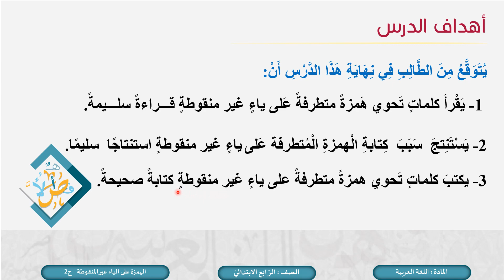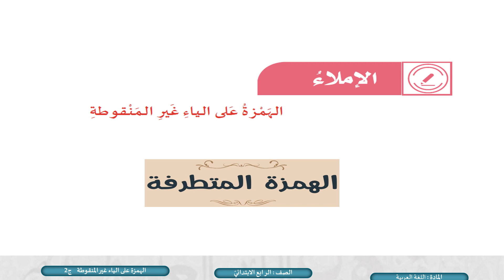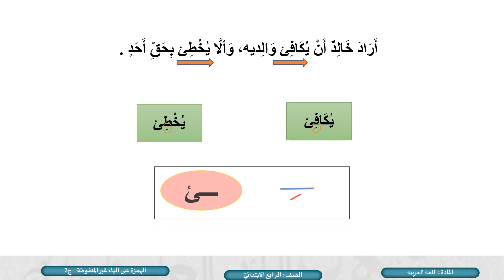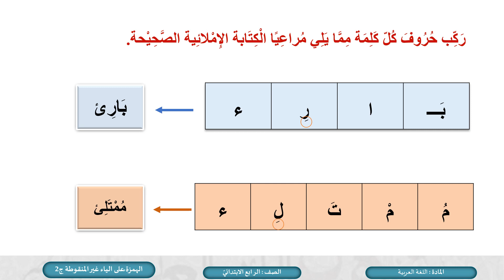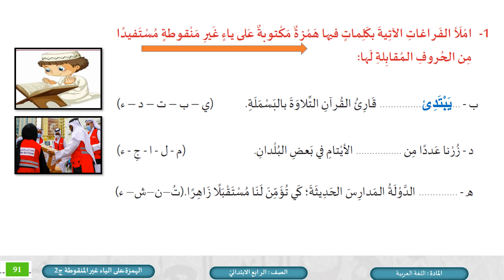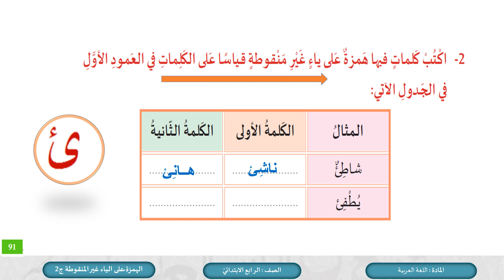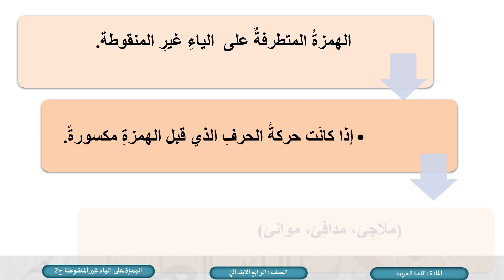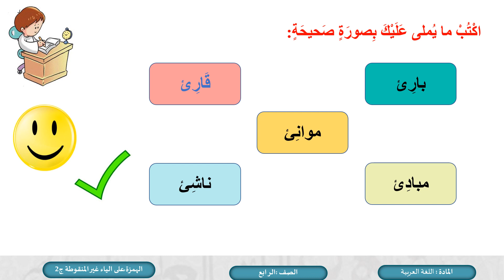الصف الرابع اللغة العربية الهمزة على الياء غير المنقوطةج2